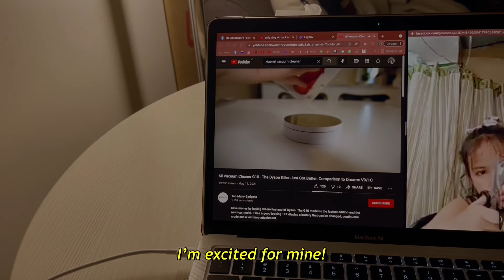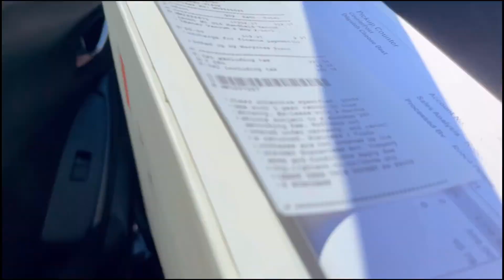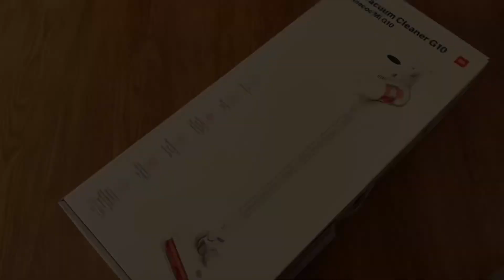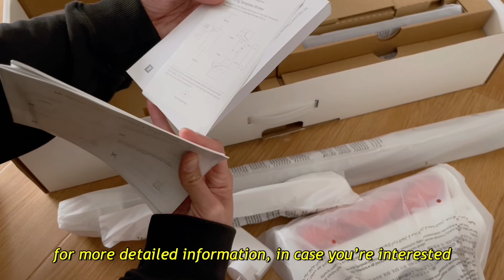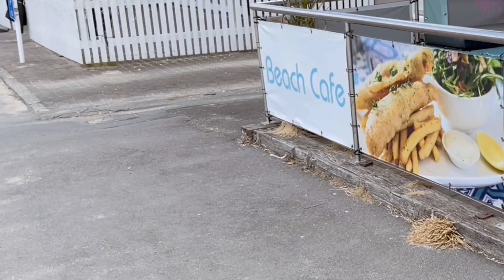nz diaries | ep. 8: UNBOXING MY Mi VACUUM CLEANER G10, SPRING CHILL AT THE PARK, BRUNCH AT THE BEACH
how to upload consistently? i just can't imagine how creators with day jobs get to do it on time. anyways, please allow me to upload footages from 2021, so i'm taking you back during spring season here in New Zealand. enjoy and as always, take care!🤍

camera | iPhone 12 pro max
edit | vllo (phone & macbook)

nationality: FILIPINO
based in: new zealand